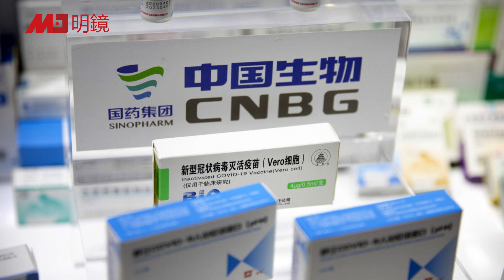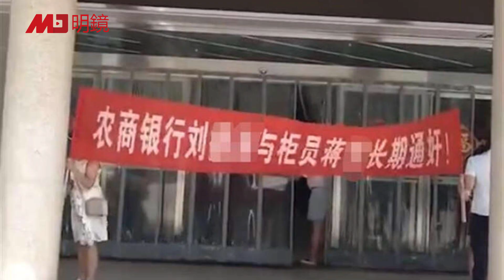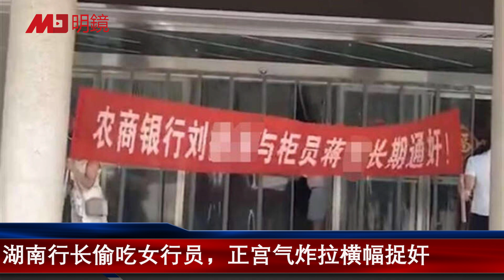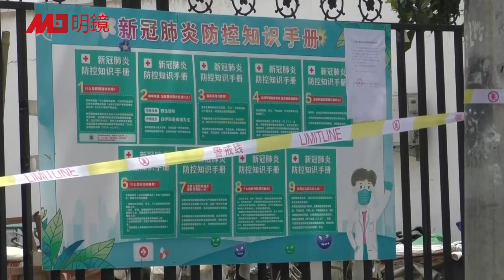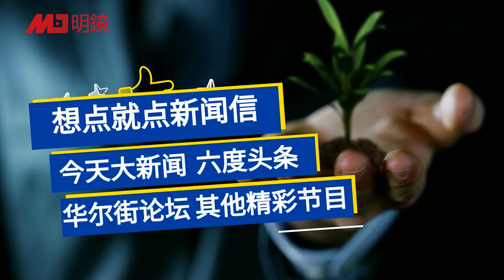惊爆中共领土面积造假！真实数“少10万”；台海若起战事，福布斯曝美军“打击目标”；匈牙利爆踢国药疫苗比辉瑞差10倍；FBI出手调查海地总统遇刺案 | 明镜要报（20210711）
00:13 惊爆中共领土面积造假！真实数“少10万”
01:52 台海若起战事，福布斯曝美军“打击目标”
03:42 匈牙利爆踢国药疫苗质量差：比辉瑞低10倍
05:56 湖南行长偷吃女行员，正宫气炸拉横幅捉奸
07:22 传《铿锵集》六人被提早解约
08:24 美国过半数民众认为“疫源来自实验室”
10:09 FBI出手调查海地总统遇刺案